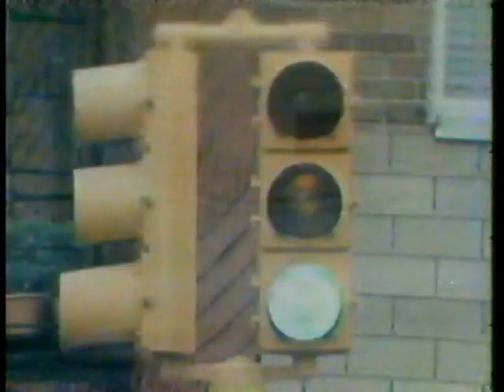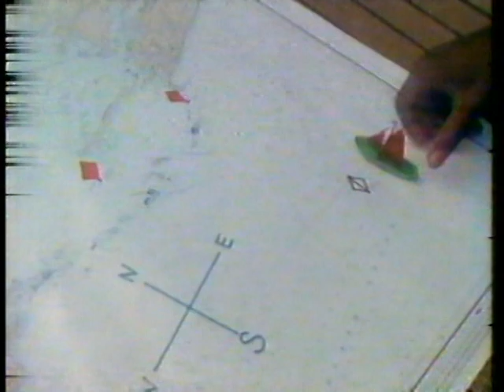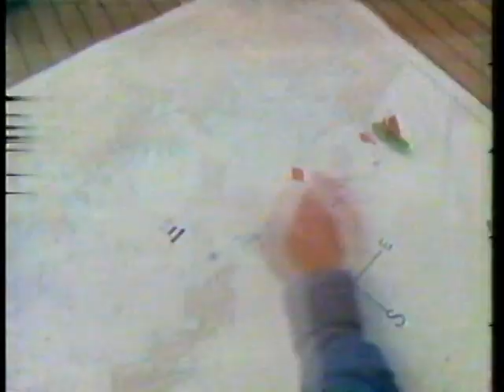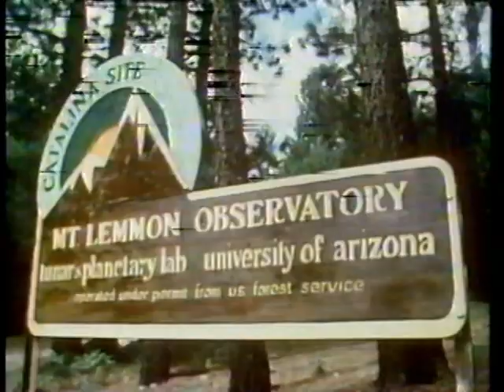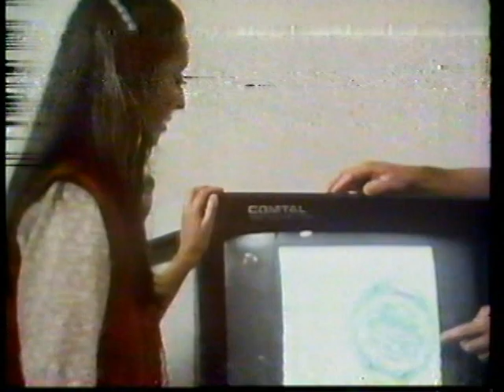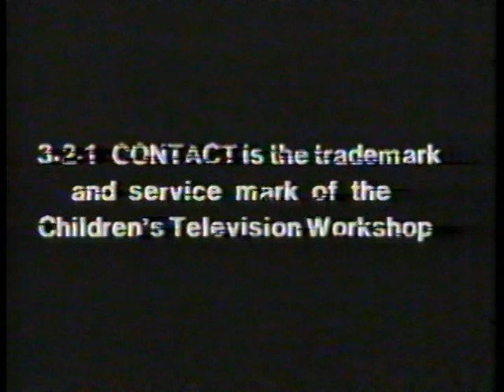3-2-1 Contact -- Review of Near/Far -- Episode 145 - 1980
Here is an episode of 3-2-1 Contact of a segment from Near/Far from 1980. This is a review of the Near/Far week. Sorry for the poor video quality. Let's visit the Mt. Lemmon Observatory planetary lab at the University of Arizona and see how a telescope works to see what's in outer space.